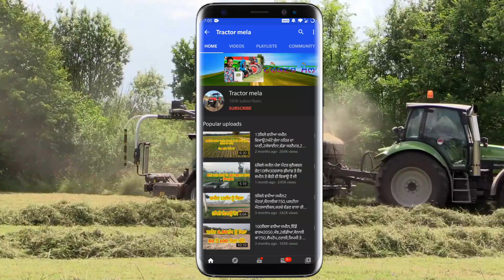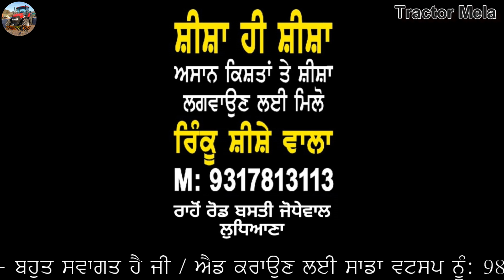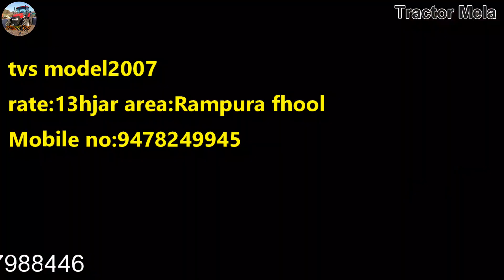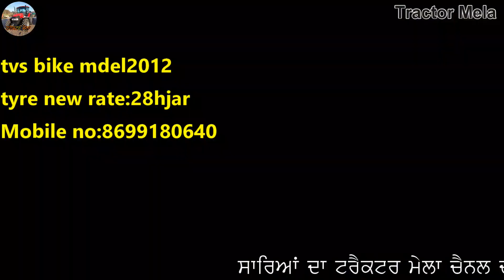ਹੋਲਸੇਲ ਚ ਰੇਟਾਂ ਚ Led ਖੀ੍ਦੋ ਤੇ 13ਹਜਾਰ ਚ Tvs ਮੋਟਰਸ਼ਾਈਕਲ ਵਿਕਾਊ / D carbo / Alto / lazer karaha / Shisha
"ਟਰੈਕਟਰ ਮੰਡੀ"
"ਪੁਰਾਣਾ ਟਰੈਕਟਰ ਮਾਰਕੀਟ"
,ਸੋਨਾਲੀਕਾ,
ਫੋਰਡ,
ਫਾਰਮਟੇਕ,
ਮੈਸੀ ਪ੍ਰੀਤ,
ਸਵਰਾਜ 855,
ਮੰਡੀ,

ਹੋਲਸੇਲ ਚ Led ਰੇਟਾਂ ਚ ਖੀ੍ਦੋ ਤੇ 13ਹਜਾਰ ਚ Tvs ਮੋਟਰਸ਼ਾਈਕਲ ਵਿਕਾਊ / D carbo / Alto / lazer karaha / Shisha